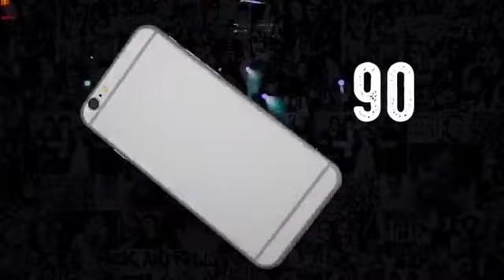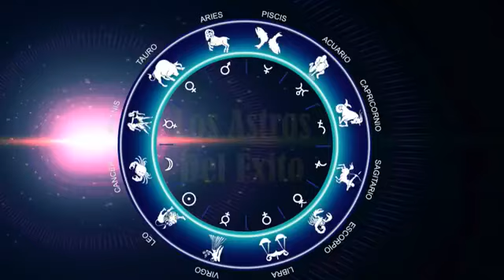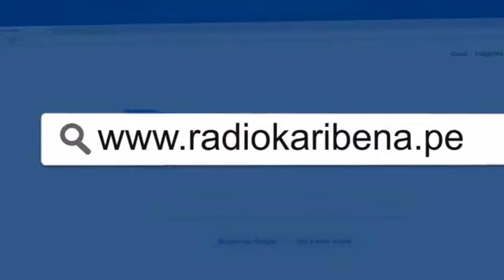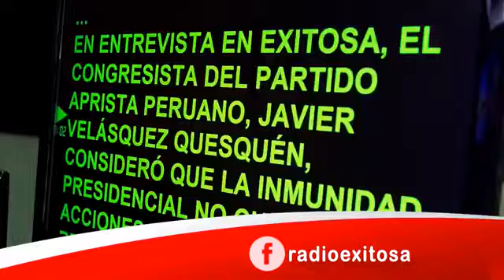Exitosa Deportes con El Tigrillo Navarro programa completo 25/07/18